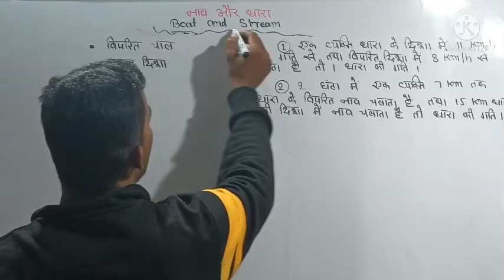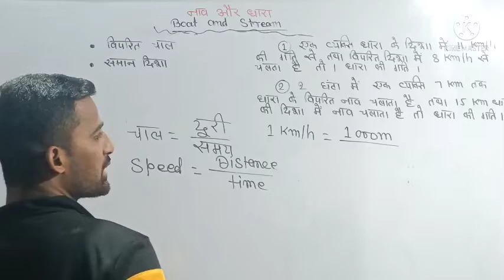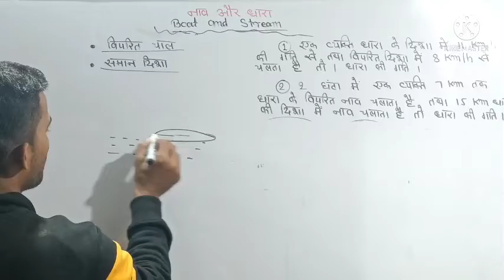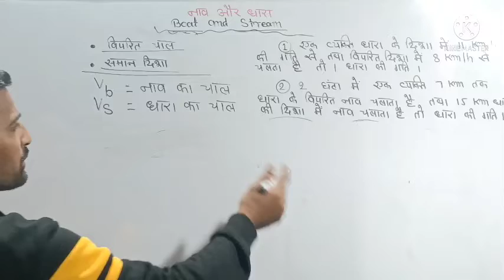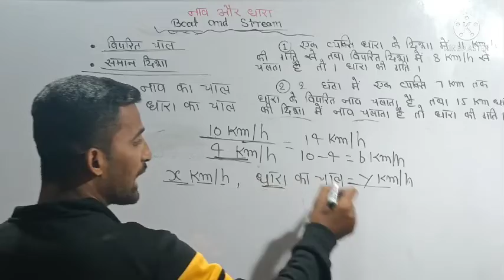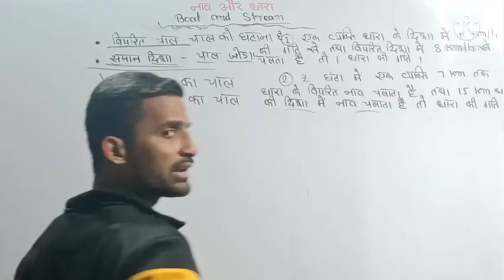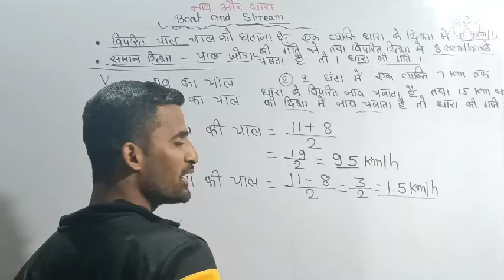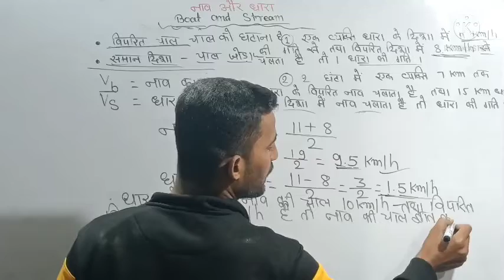BOAT AND STREAM (नाव और धारा) Part-1